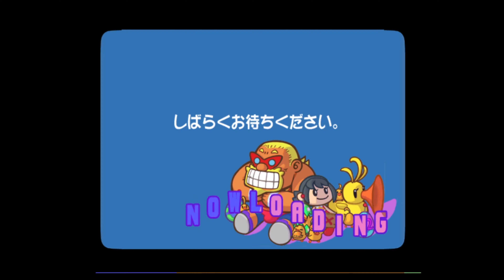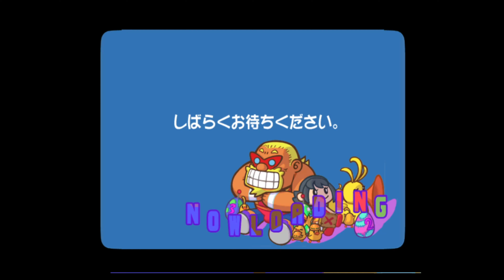Optimus Prime is now in SMaSh!? (Dream Mix TV)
Dreamcast Plays Dream Mix TV:
World Fighters Xrd Rev 2
Remastered Uncut Re-Released
Ultimate Epic Founders Edition

or just Dream Mix TV: World Fighters

All other music is from a much better fighting game...

Sorry for that late upload!!!

Haruna = ❤️❤️❤️